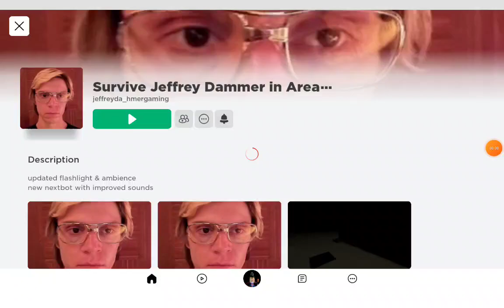Playing Jeffrey Dahmer roblox